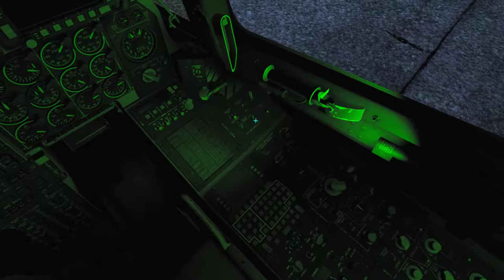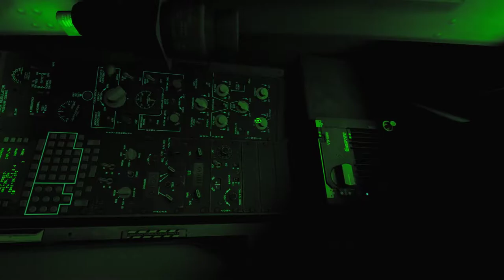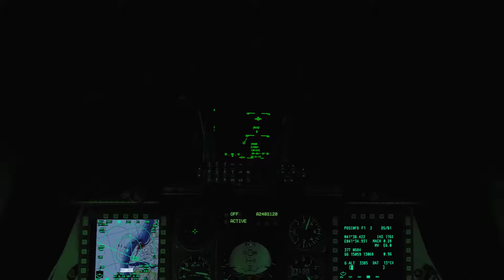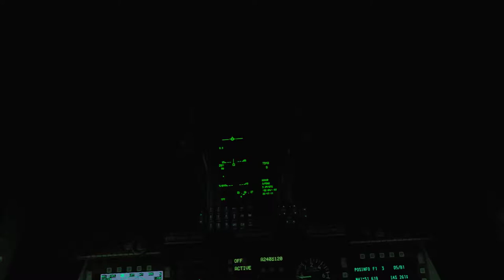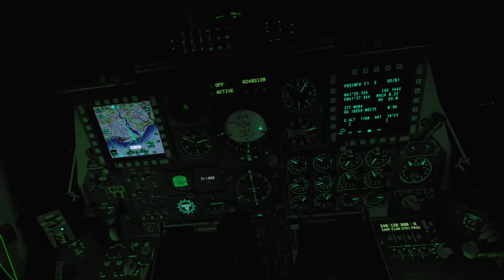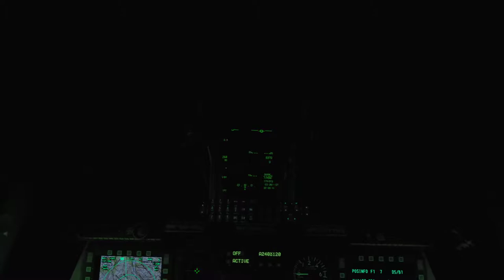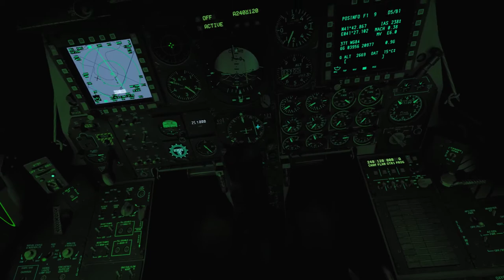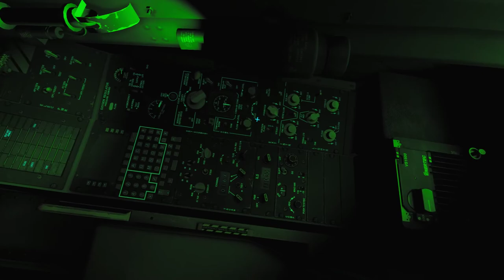DCS A-10C BFT Campaign - Mission 09: Instrument Approach & Landing